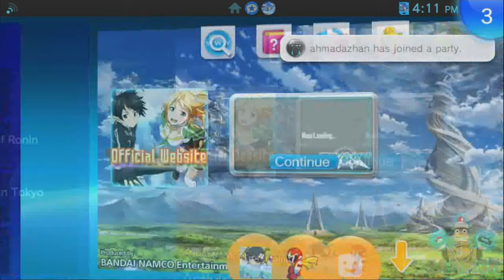Sword Art Online: Lost Song Online Multiplayer Overview | IT'S FUN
THIS ONLINE MULTIPLAYER IS LIT. THIS ONLINE MULTIPLAYER IS PERFECT...I DON'T THINK THERES ANYTHING I'D CHANGE ABOUT IT.

Also, I'm joined by a subscriber of mine in the video, sorah! I'm not sure of his full PSN name but he was in my stream the one day and he's a real chill guy!

Online Mode wasn't present in Hollow Fragment, so having it in Lost Song was extremely refreshing! I can't wait for you guys to be able to play it!